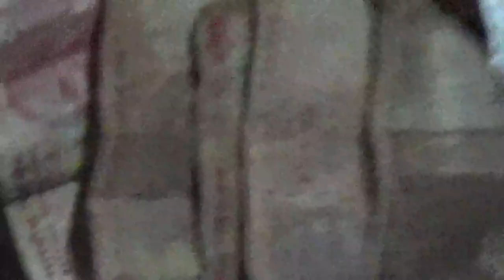ଖୁବ୍ ସୁନ୍ଦର୍ କୀର୍ତ୍ତନ ଗାୟିକା @ Bandala Ladies Kirtan - 7750806470 @ Deepanjali Das @ Bajana Bajana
Singer - Deepanjali Das
BANDALA LADIES KIRTAN at Bakti